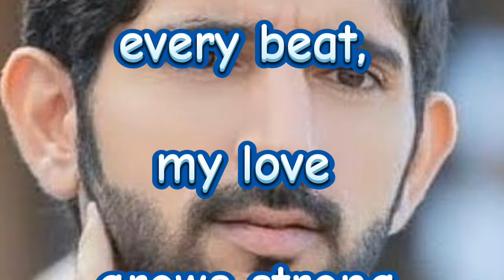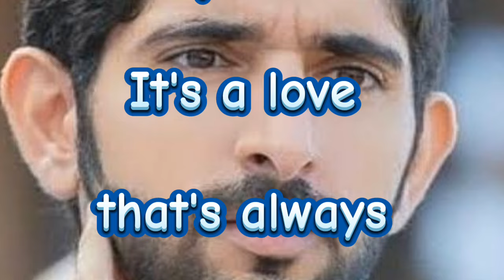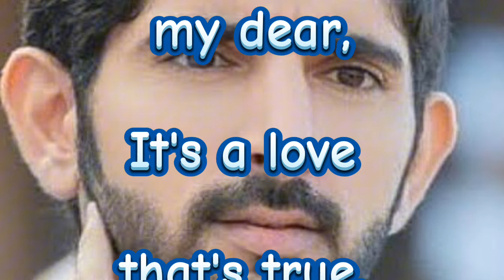F.z.a Poems || My Heart's Beats For You || Hamdan Prince of Dxb